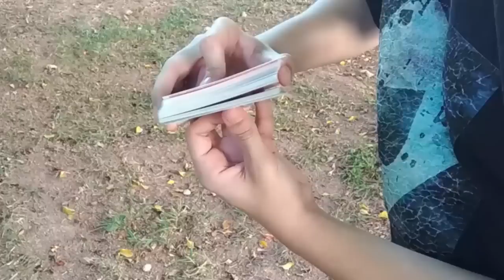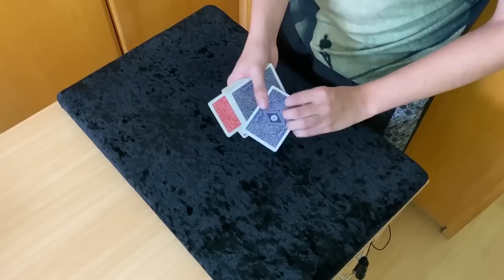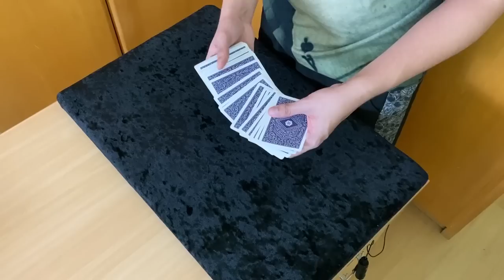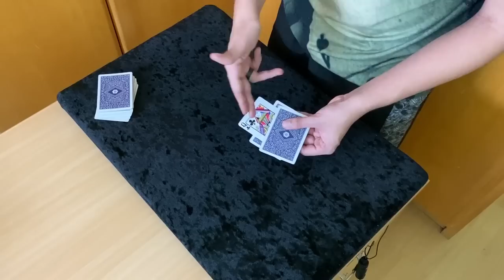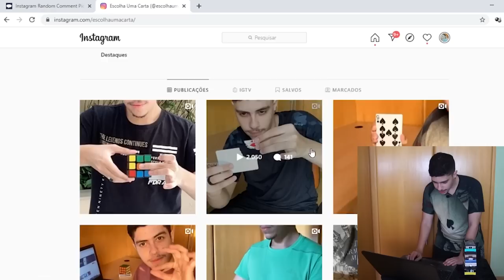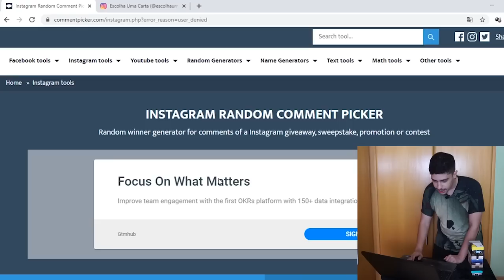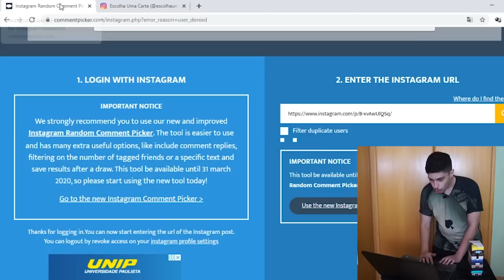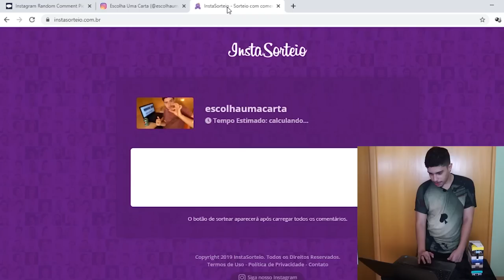O Final dessa mágica é INCRÍVEL! (TUTORIAL + RESULTADO DO SORTEIO)